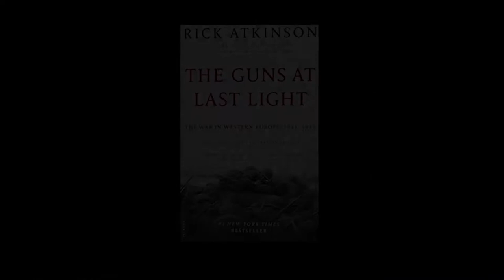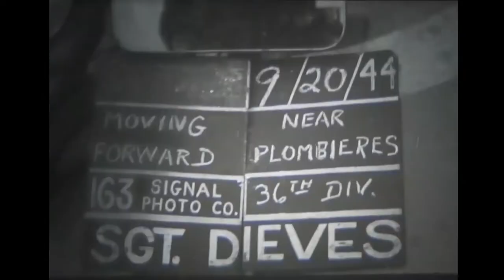An Introduction to Sword of Freedom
Sword of Freedom: the Unsung Heroes of the Liberation of France presents the long neglected history of the U.S.  7th Army, which has lived under the shadow of the D-Day landings for 75 years.  Filmmakers Marc McClure and Doug Stebleton take a fresh look at the history of World War II through the diverse 7th Army, which included famous Anglo Americans such as Audie Murphy as well as  Native Americans, a heroic battalion of Japanese American (Nisei) soldiers, the first use of Black combats troops in integrated units, and highly decorated Hispanic Americans.  The filmmakers also present the little known contributions of the French First Army, French Free Forces, French colonial troops, and the role and experiences of thousands of U.S. female nurses who operated mobile hospitals with the advancing army.  The film also considers the toll of war through its impact on returning soldiers and American families whose sons, husbands, and fathers never returned.  Sword of Freedom concludes with the endearing story of French families who have adopted American soldiers buried at the Epinal and Rhone American cemeteries and continue to honor those men's sacrifice to this day.